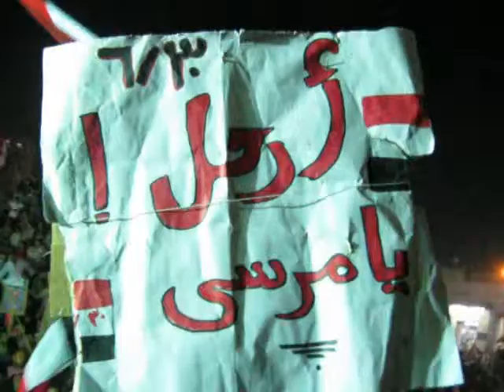وقفة شباب مركز منوف لاسقاط حكم الاخوان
الاستعداد لمليونية 30 يونية الألاف يطالبون باسقاط حكم الاخوان بمركز منوف الجمعة